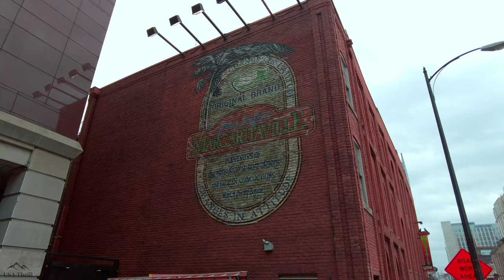4K Walking in Downtown Nashville, Tennessee - Music City - Gloomy Day - HDR - USA - 2023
Shot this on my trip to the South. Nashville, Tennessee is known as the "Music City" because of its rich history and deep roots in music. From country to blues to rock, Nashville has been the birthplace of some of the most influential musicians and songwriters in American history. Visitors can experience the city's musical heritage by visiting iconic venues like the Grand Ole Opry and the Country Music Hall of Fame, as well as catching live performances at countless bars and clubs throughout the city. Beyond music, Nashville also boasts a thriving food and arts scene, making it a must-visit destination for travelers of all interests.